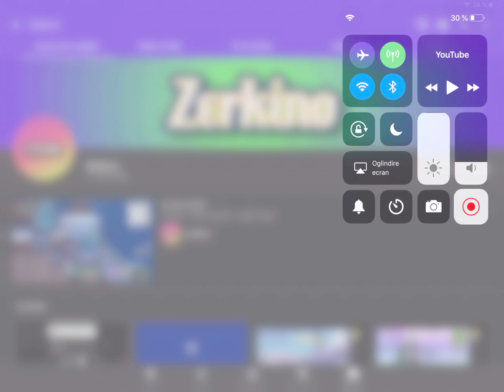Promovare pentru Zerkino